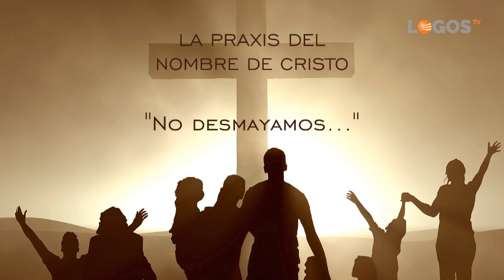La praxis del nombre de Cristo - 02 No desmayamos - Andrés Portes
La teología te informa. Cristo te transforma. Un milagro práctico, que trae un cristianismo práctico y feliz.